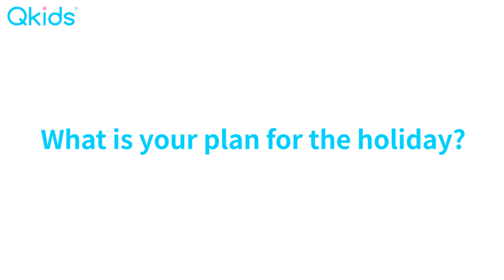National Day&Moon Festival | Qkids Staff Holiday Plans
We are having the Chinese National Day and Moon Festival on the same day - Oct. 1! Let's check out what our plans are for these holidays and keep an eye out for our next video of the holidays!

Qkids is a leading online education platform that connects North American English teachers with over 800,000 Chinese students from ages 4 to 12 years old. Using a narrative game-based curriculum, teachers guide students through fun and dynamic learning experiences while in the comfort of their own homes. Qkids’ unique patented platform is user-friendly and engaging for teachers and students alike. Founded in 2015, Qkids has become a national leader in cross-cultural online learning and established offices in Shenzhen, Xiamen, Guangzhou, and Beijing. The company has completed its Series B financing round led by IDG Capital and is poised to build lasting growth across the world.